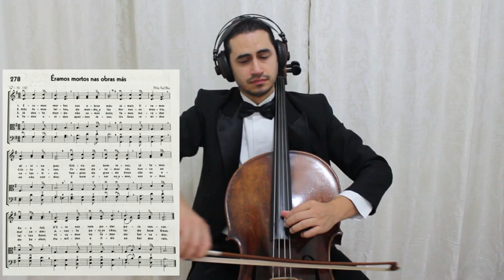1 Hora de Hinos CCB 278, 204, 131, 221, 146, 441, 1, 3, 55, 76 e 454 no violoncelo cello Hinário 5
1 Hora de Hinos CCB do Hinário 5 no violoncelo cello
Hinos: 278, 204, 131, 221, 146, 441, 1, 3, 55, 76 e 454

Neste vídeo você vai conferir os hinos tocados no violoncelo de diferentes formas e um detalhe importante é que serão tocados um após o outro, isso pode ajudar os irmãos a assistirem sem parar e também quem gosta de tocar junto pode ser um bom aprendizado. Esse vídeo foi um pedido dos irmãos :)

Os hinos são do hinário 5 CCB e será tocados na seguinte ordem:
278, 204, 131, 221, 146, 441, 1, 3, 55, 76 e 454

Quer aprender a Suíte de Bach? Curso completo com mais de 70 aulas para você aprender:
- Suíte de Bach (Prelúdio)
- Todas as escalas maiores e menores
- Aula da música "O Cisne" (The Swan)
- Quinta, sexta e sétima posição
- Capotasto

HINOS CCB HINÁRIO 5:

278 Éramos Mortos Nas Obras Más
204 Só Jesus é Amigo Verdadeiro
131 Ó Senhor Glorioso, Deus da Perfeição
221 A Descida do Espírito Santo
146 De Deus Veio a Luz
441 Eu Sou Um Cordeirinho
1 Cristo, Meu Mestre...
3 Faz-nos Ouvir Tua Voz
55 Paz seja em vós
76 Cristo Jesus Sua Mão Me Dá
454 Cidadão Dos Céus 🔵Precisa de acessórios para o seu instrumento?

🔵VIOLONCELO de madeira maciça à venda
Marca Eagle CE200
Tamanho 4/4

Marca Parrot
tamanho 4/4